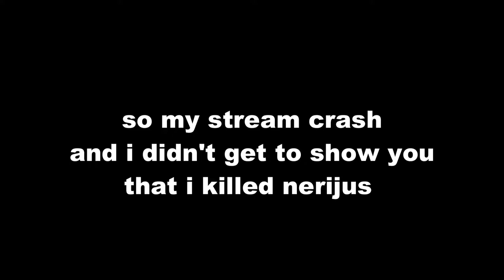Trying to fight a boss in Elden Ring